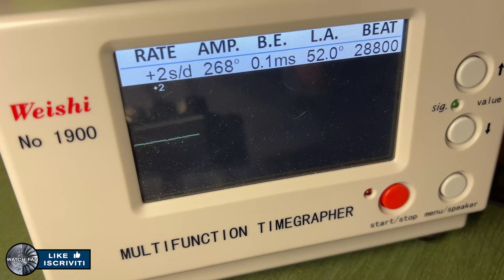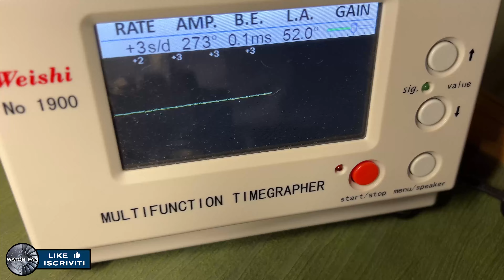Preventivo shock per Omega Speedmaster? Risparmiati 1.000€!!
L'Omega Speedmaster che vedrete in questo video è volato dalle scale con dei danni che hanno raggiunto 1500 € di preventivo in boutique omega!!
￼ vi racconterò cosa è successo all'interno di questo calibro con una piccola over view pre revisione vedrete l'interno dell'orologio è il risultato finale!!